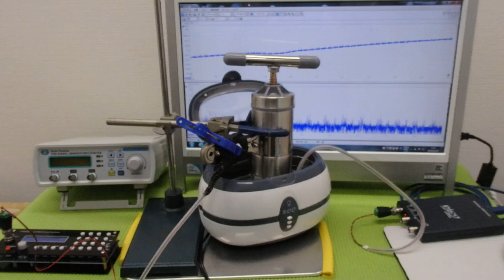新しい超音波制御技術 ultrasonic-labo